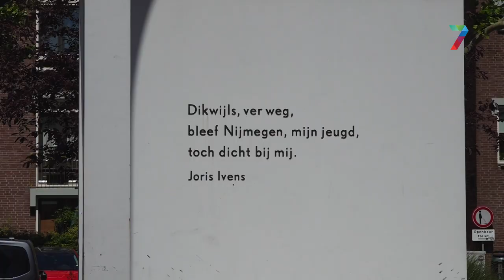Nijmegen gaat overlast Joris Ivensplein harder aanpakken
NIJMEGEN - In verband met de overlast op het Joris Ivensplein, in Kronenburgerpark en op de Waalkade wordt het cameratoezicht uitgebreid. Ook wordt intensieve surveillance en gerichte acties van politie en Bureau Toezicht getracht de overlast te verminderen. Daarnaast wil de gemeente maatwerk inzetten op de verschillende groepen die overlast veroorzaken. Dat schrijft burgemeester Hubert Bruls (CDA) in een brief aan de bewoners van de Benedenstad.